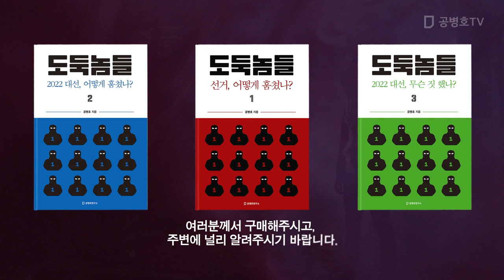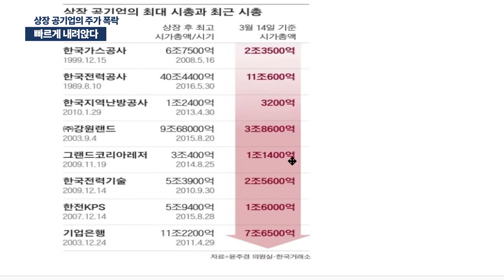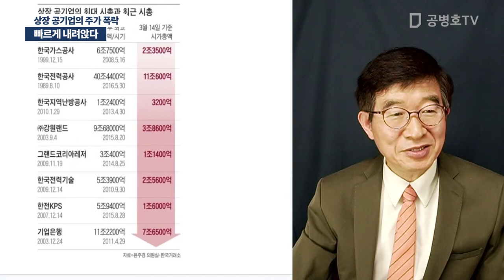빠르게 내려앉다 / 상장 공기업의 주가 폭락 [공병호TV]